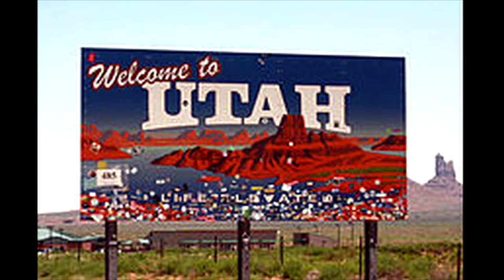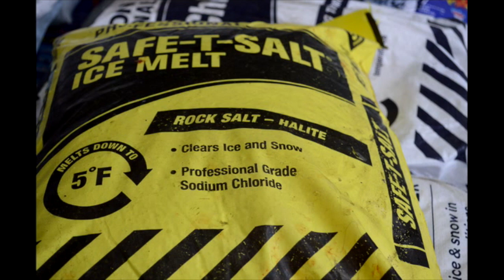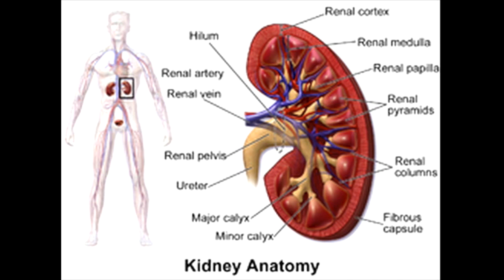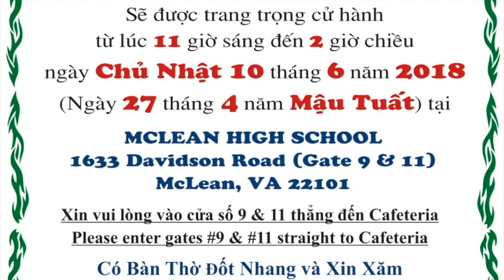VATV News: Du Lịch Với Bác Sĩ Nguyễn Thanh Long: Thăm Viếng Utah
20/05/2018